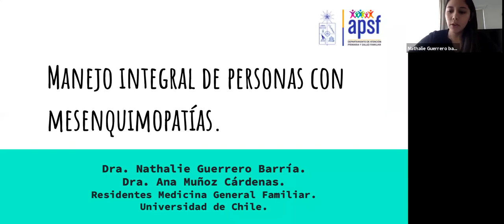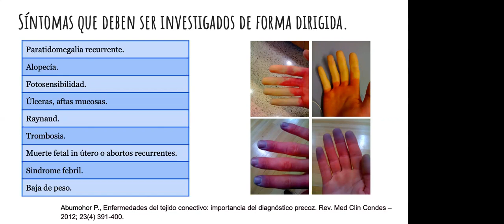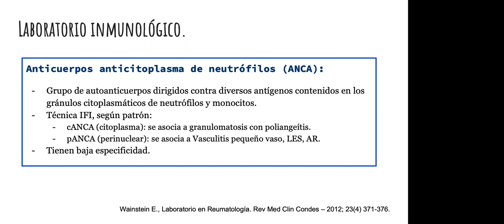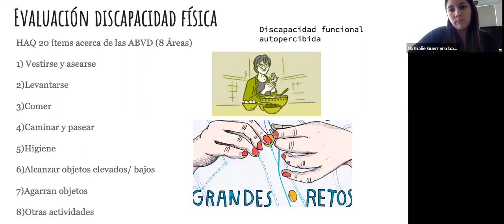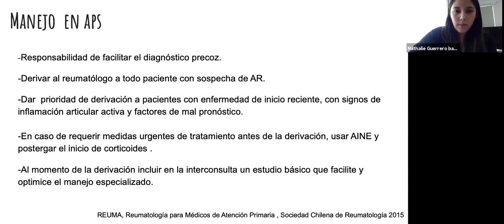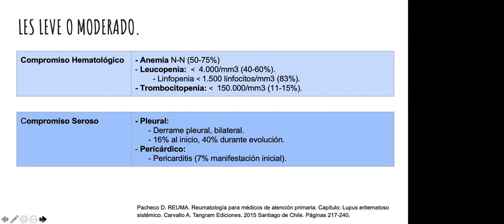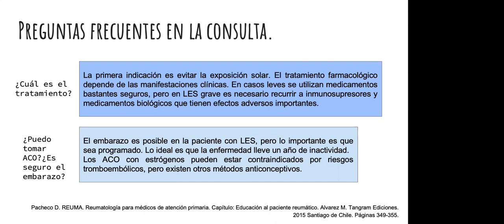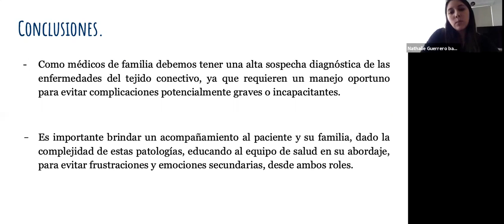Manejo integral de personas con mesenquimopatias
Manejo integral de personas con mesenquimopatias: Artritis reumatoide, lupus eritematoso, síndrome de Sjogren
Presentación de
Dra. Muñoz 2 año
Dra. N. Guerrero 1° año